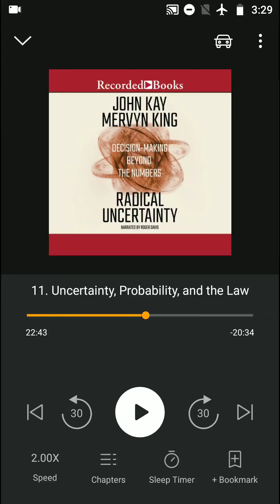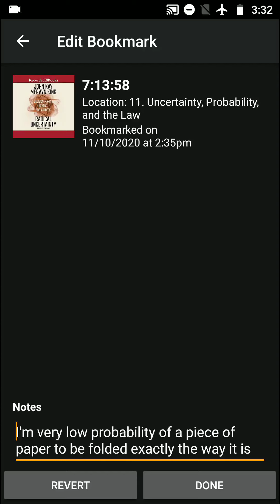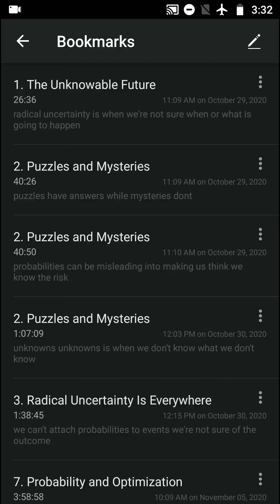Books | Radical Uncertainty by John Kay & Mervyn King Book Review, Favorite Ideas, and Takeaways